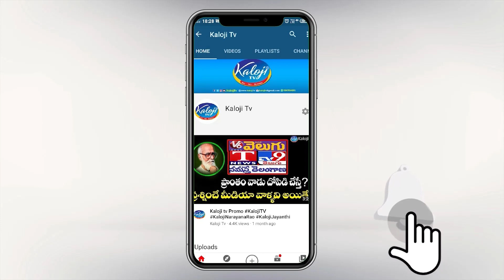ఉద్దెర బేరగాళ్ల ప్రభుత్వమా రాబోయే రోజుల్లో పాతాళ లోకానికి పోతుంది బిడ్డా ఖబర్దార్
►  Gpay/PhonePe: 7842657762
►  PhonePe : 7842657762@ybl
►  Gpay : kalojitv@okicici